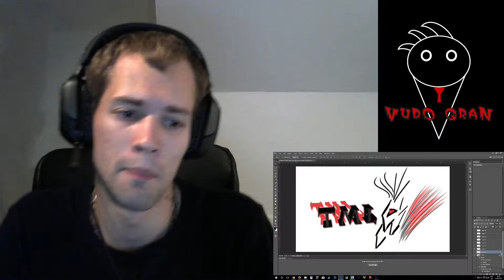Channel Update / VudO's Vlog Ep. 15 [09/08/15]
Have FUN!!